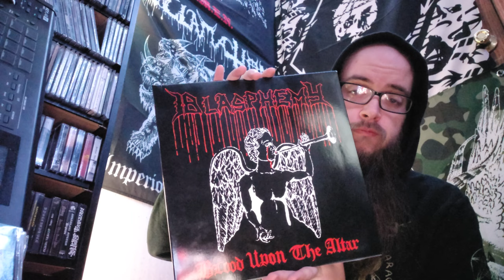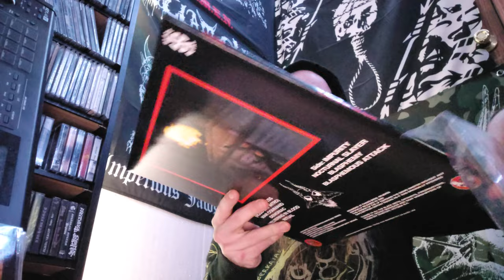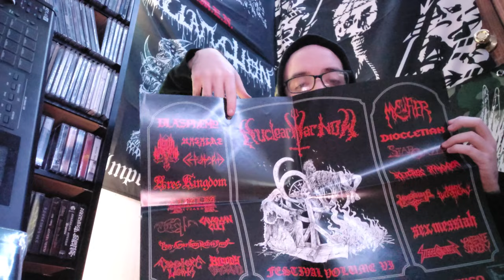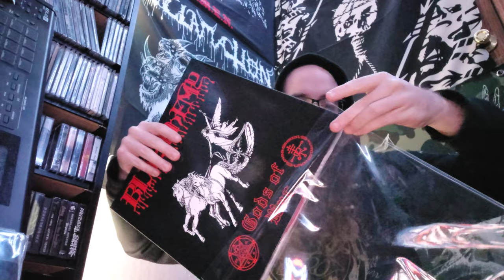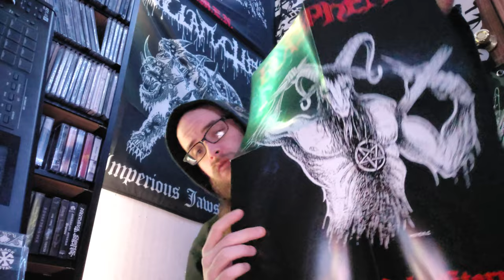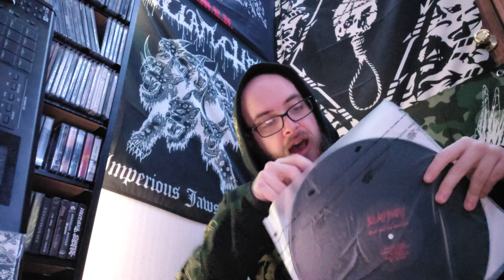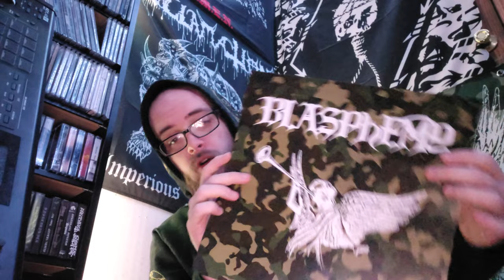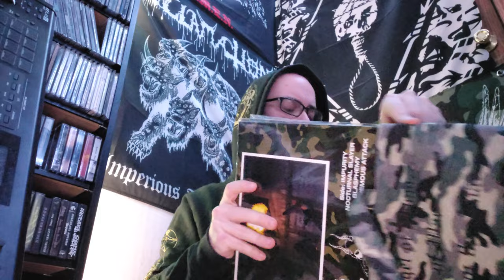Ross Bay Cult Eternal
Support Blasphemy, NWN! Productions and Ross Bay Cult